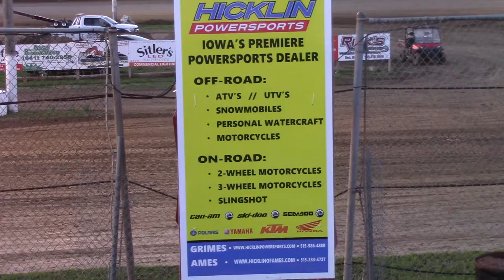SIS Sport Mod Heat 1 5/2/19